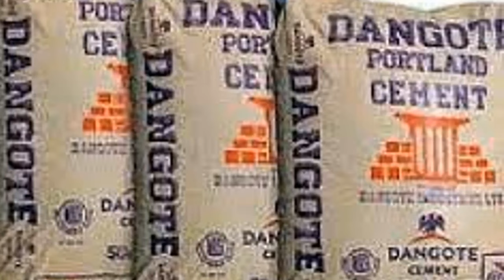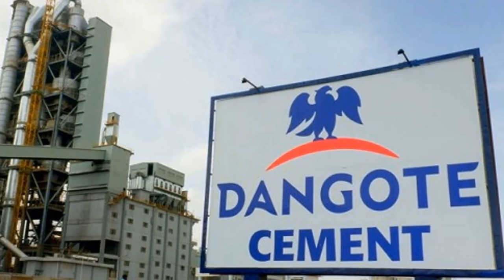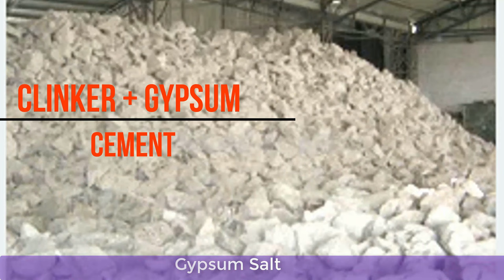How to Make Cement at Home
This video will teach you how to make Cement at home
To access and download the  Sunshine Resources Production Guidelines E-book